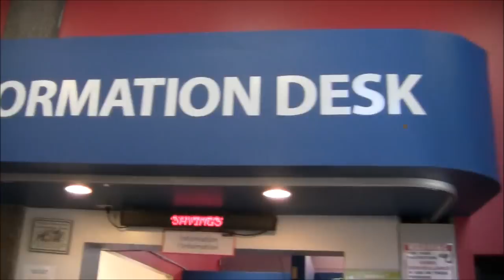2014-2015 ASU Executive "The Office" Parody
Put a face to the names of the 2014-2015 Acadia Students' Union Executive in this parody of the intro to the TV show "The Office".